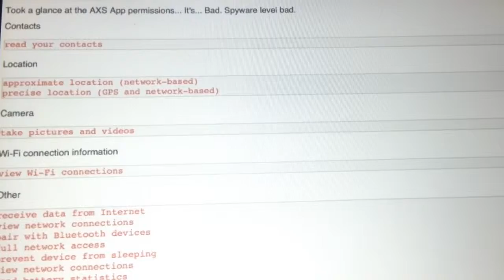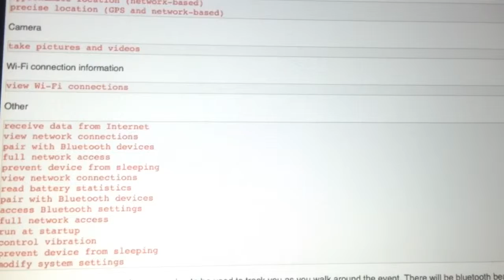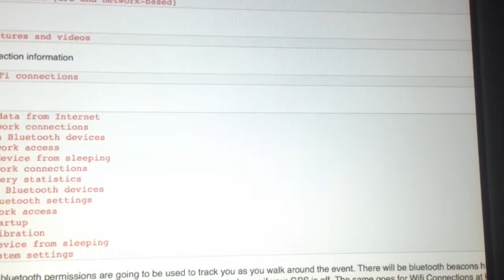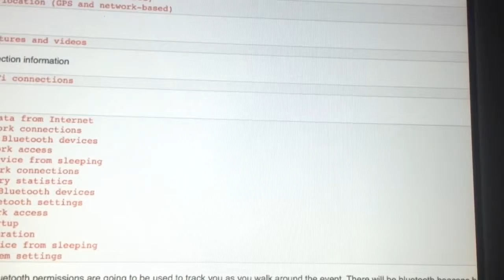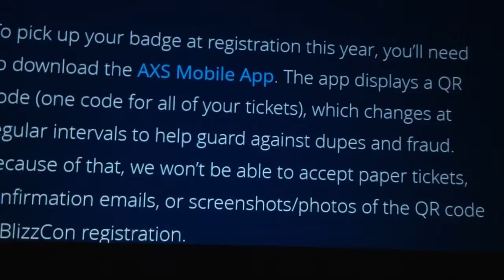Why You Probably Shouldn't Go To BlizzCon 2019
There is a good reason why you may not want to attend BlizzCon 2019. What do you think? Are going to BlizzCon 2019? How do you feel about the way Blizzard's drastic overhaul of the ticketing system?